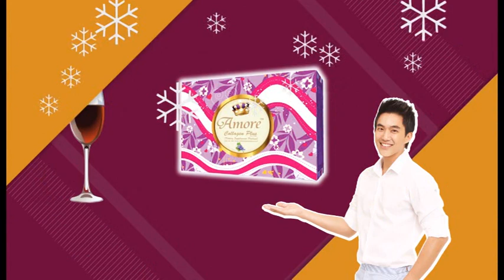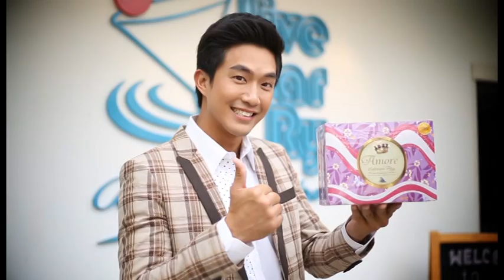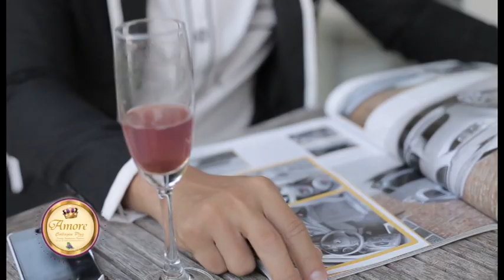ผิวสวย ขาวใส อ่อนเยาว์ได้ด้วย Amore Collagen Plus แล้วคุณจะหลงรัก ^__^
ความขาวจะไม่ใช่เรื่องยากอย่างที่คุณคิด อีกต่อไป